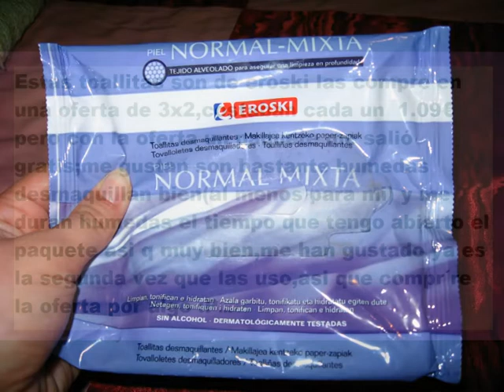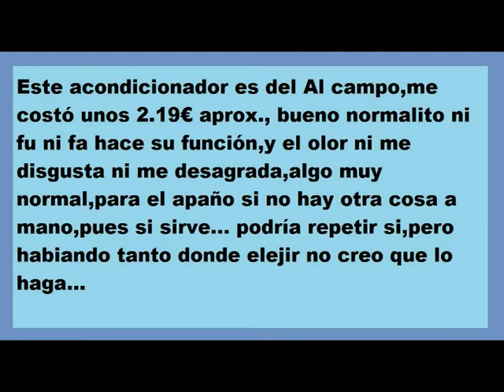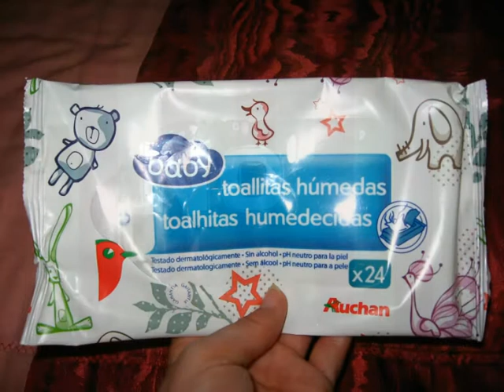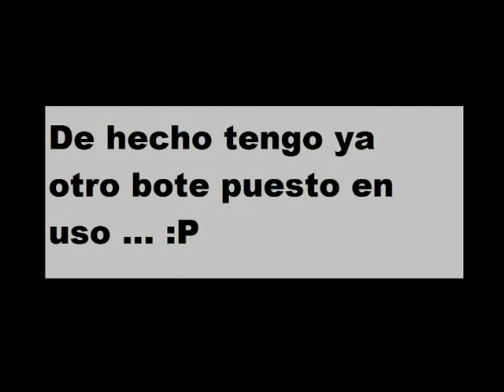5 PRODUCTOS TERMINADOS CAP.2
Hola chic@s! aqui os traigo de nuevo un video de 5 productos acabados. espero que os guste...besotes!